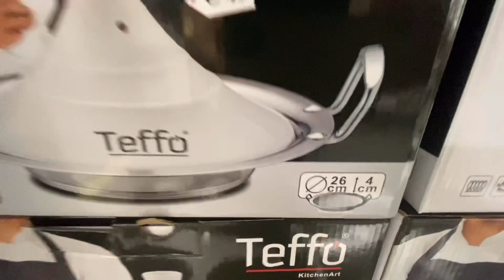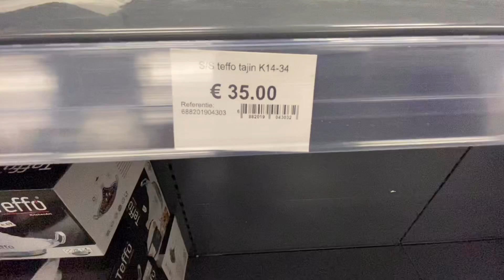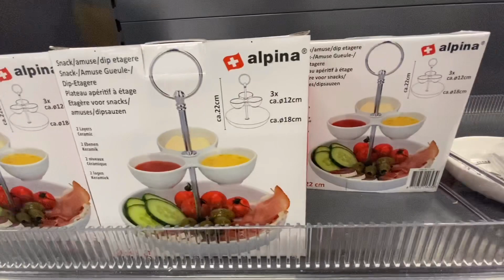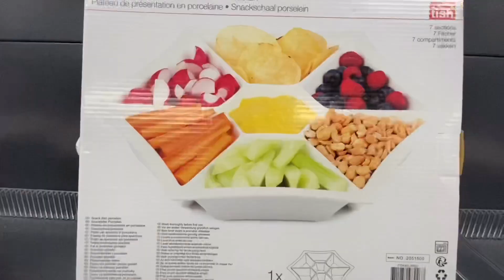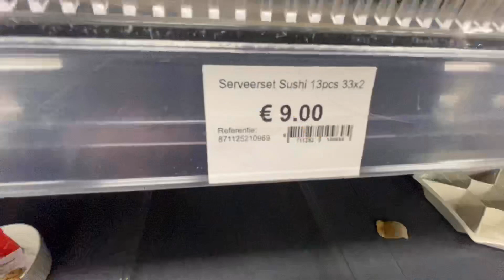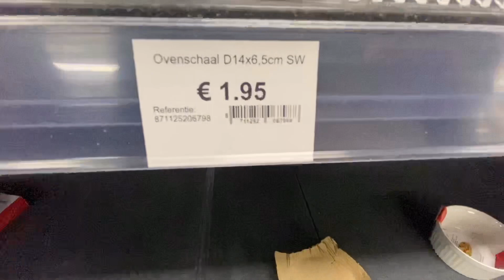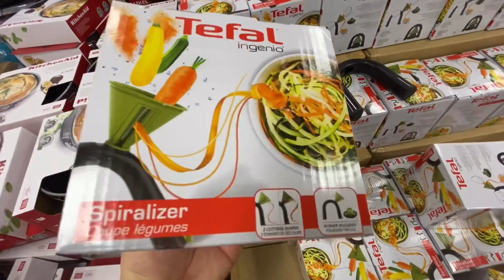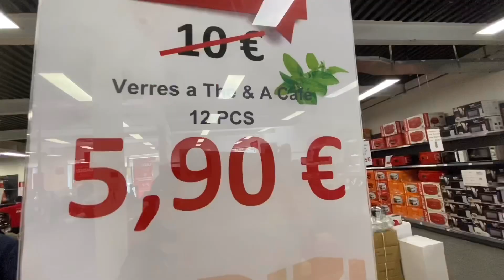جولة في أرخص محل ببروكسيل تخفيضات مهمة داكشي يهبل 🥰👌TOUR KADIZI